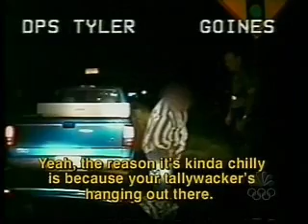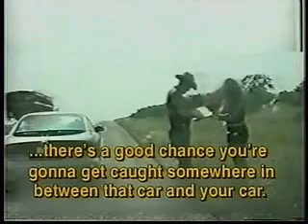Being A Cop Is Hard / Funny Clips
Funny clips presented at the Jay Leno show